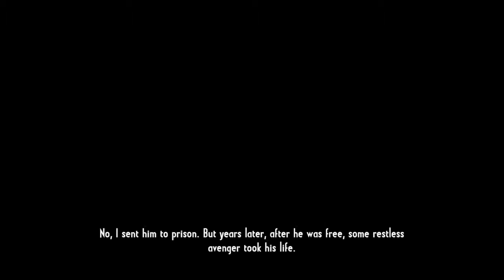Call of Juarez Gunslinger - 6 John Wesley Hardin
Chef'n for Billionaires